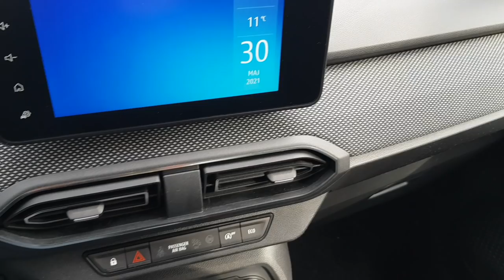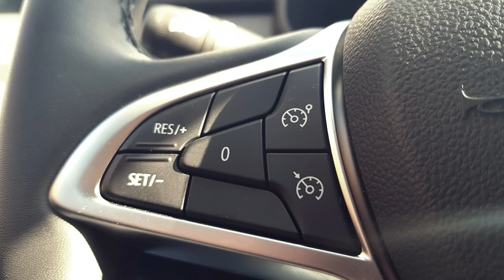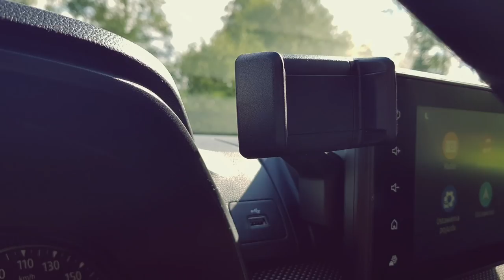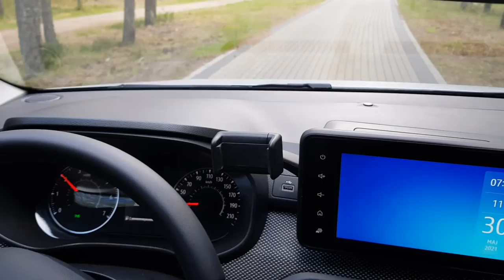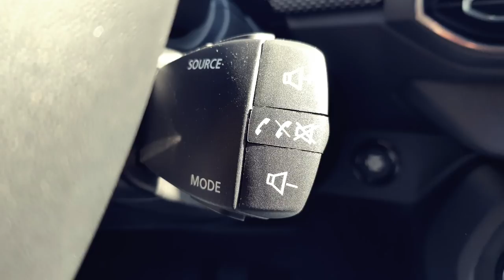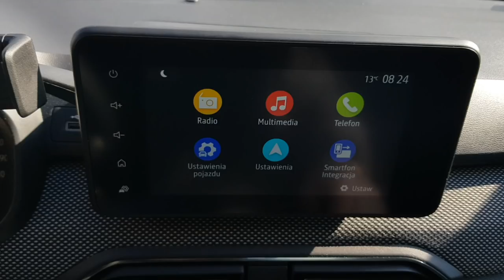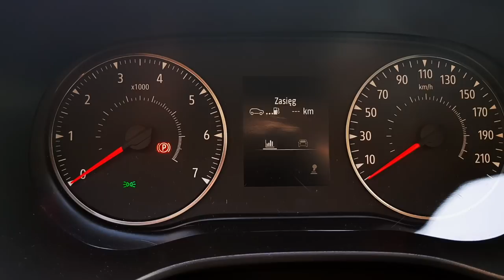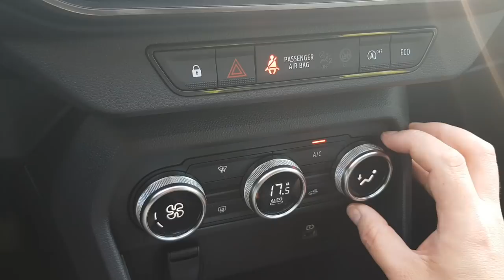Dacia Logan 1.0 LPG TEST 2021 | Kompakt dla Kowalskiego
Bohater odcinka: Dacia Logan 1.0 100 KM LPG  6 MT sedan
Czy da się kupić nowy, dobry samochód za 60 tysięcy złotych? Do tego z fabrycznym gazem?
Da się! Zapraszam na test najnowszego modelu Dacii.

Rywale: Fiat Tipo